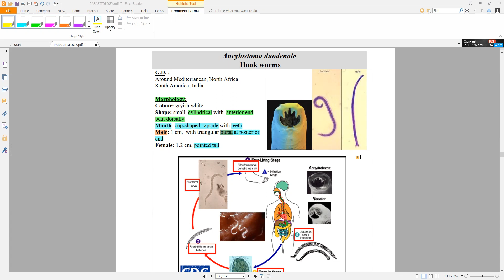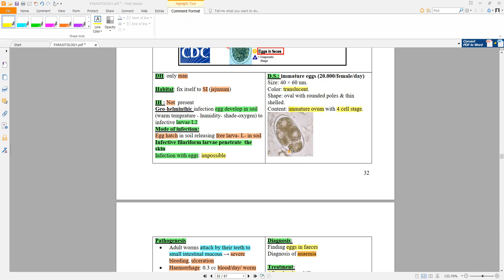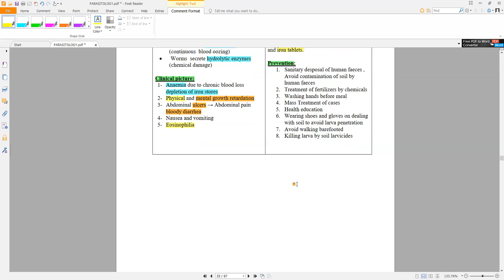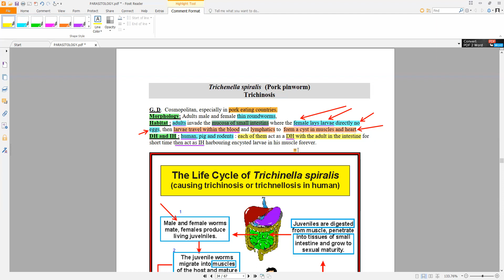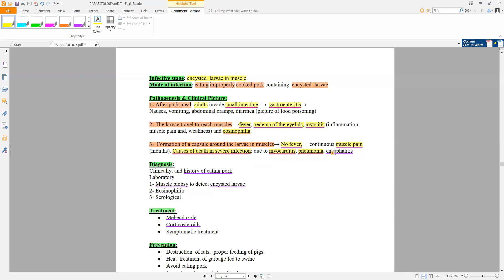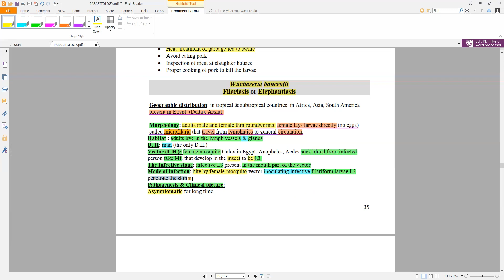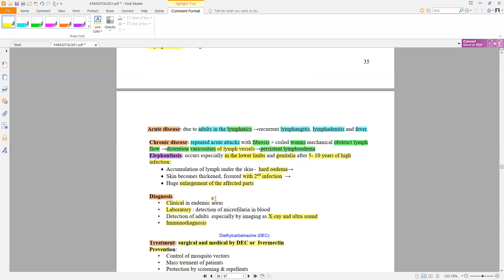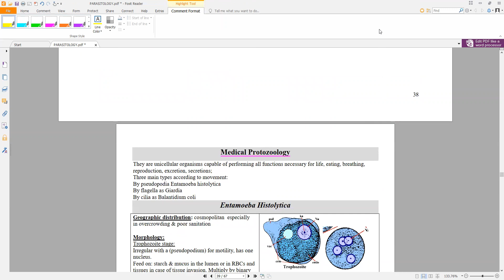10- NEMATODES part3 TISSUE NEMATODES